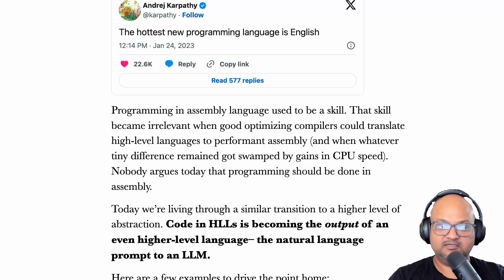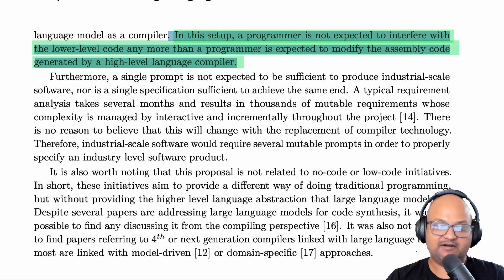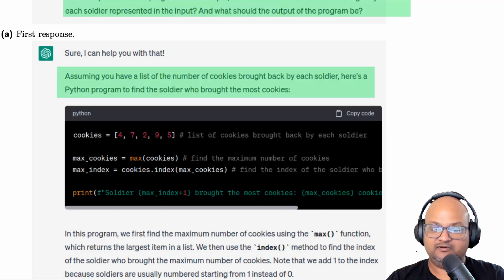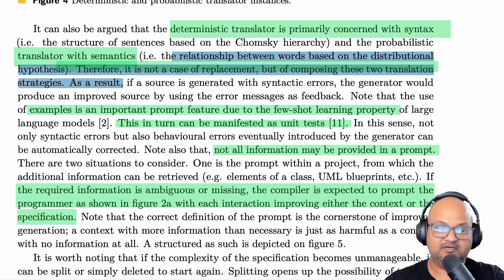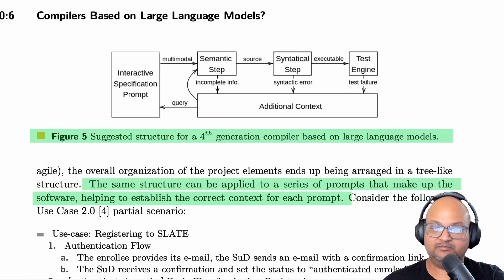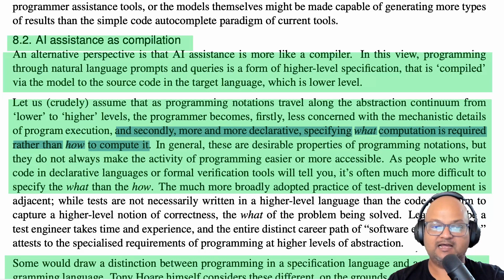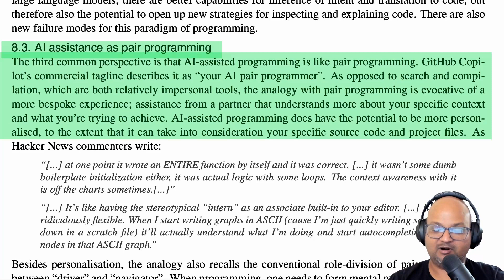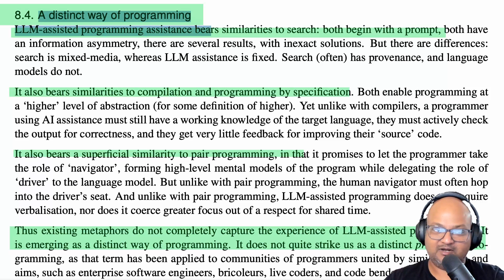LLMs as compilers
Large Language Models: Compilers for the 4th Generation of Programming Languages?

What is it like to program with artificial intelligence?